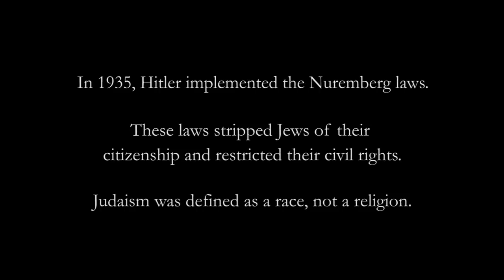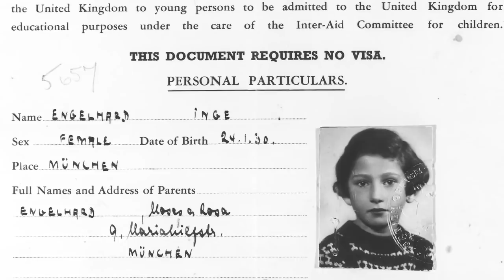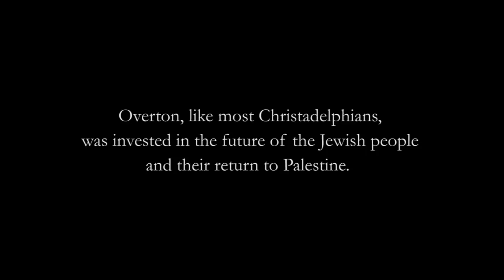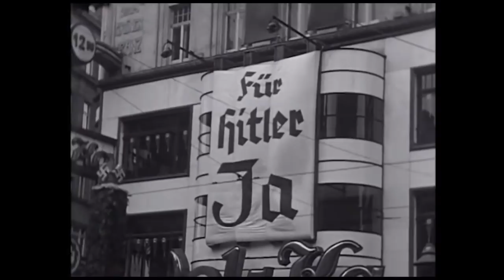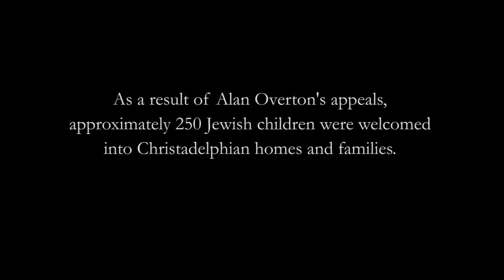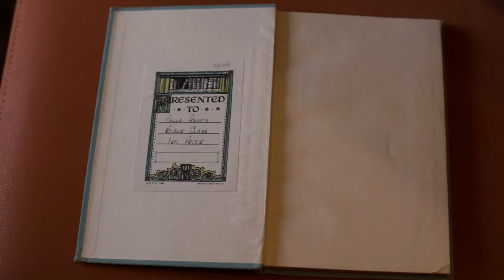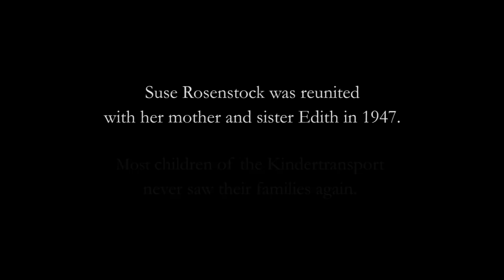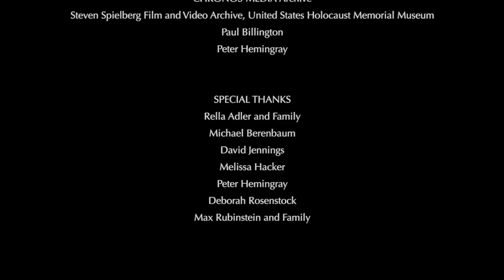Part of the Family: 'The Movie'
Christadelphianvideo Bibletruthandprophecy christadelphianstalk Christadelphians Christadelphian As the situation for Jews in Nazi-occupied Europe deteriorated, some parents made one of the ultimate sacrifices: to give up their children to strangers via the Kindertransport. Starting in 1938, the Kindertransport allowed Jewish parents in Germany, Austria, and Czechoslovakia to send their children to Great Britain. 250 of these children came to live with Christadelphians

Jason Hensley, M.Ed, is the principal of a small private school in California. At school, he teaches religious studies and a senior-level course on Christianity and the Holocaust. The material for this book has served as the backbone for the curriculum in the latter course. He frequently lectures on this and related topics throughout North America. Contact him via email, or find him on Facebook.
See a recent news article about this project here...